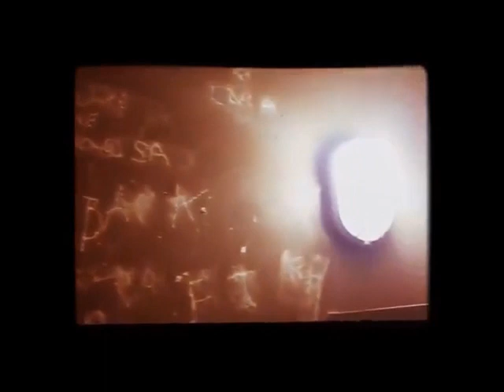MOVIELAND ARCADE Games - Movies - Shooting